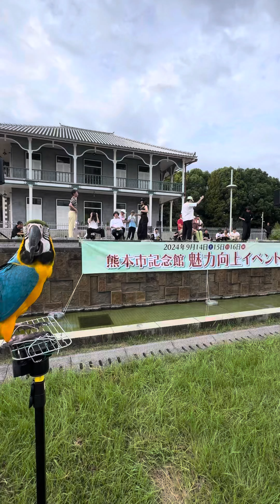2024年9月16日